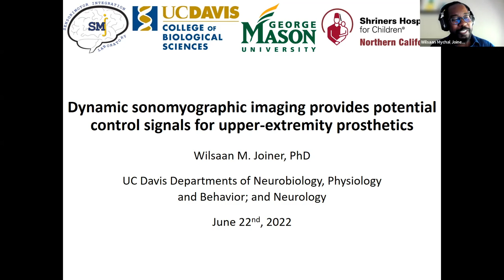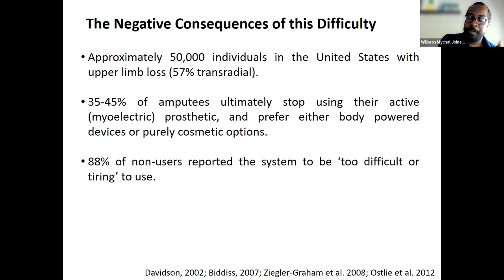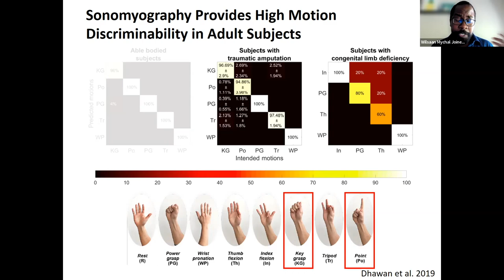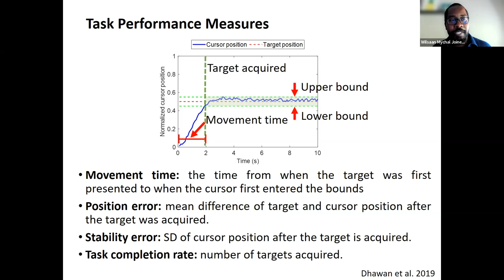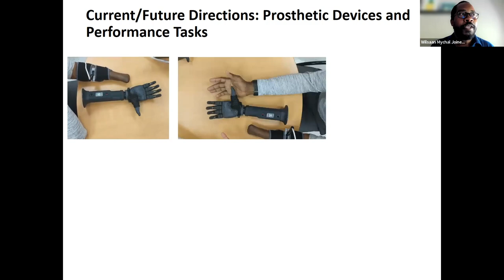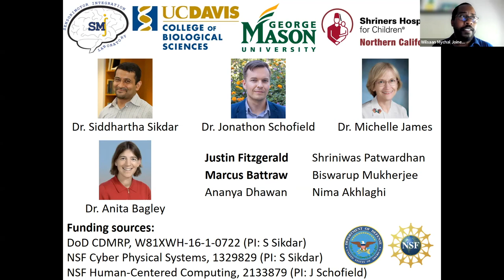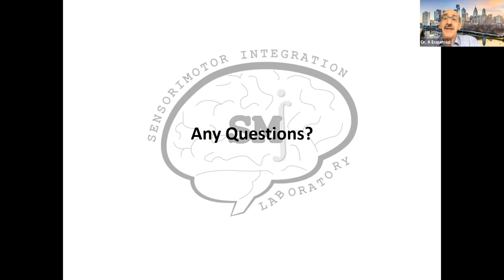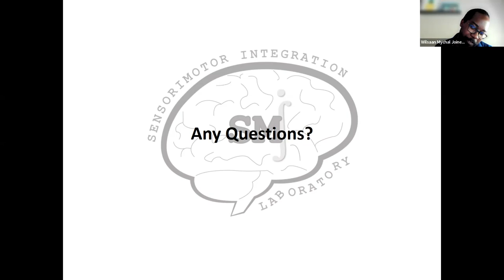MRRI Visiting Scholar Lecture: Dr. Wilsaan M. Joiner, June 2022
" Dynamic sonomyographic imaging provides potential control signals for the upper-extremity prosthetics"